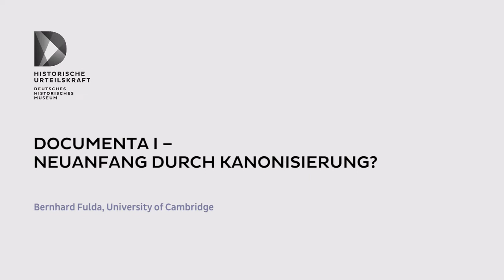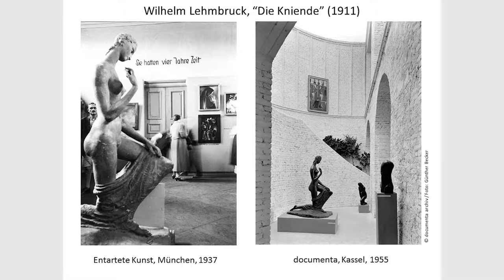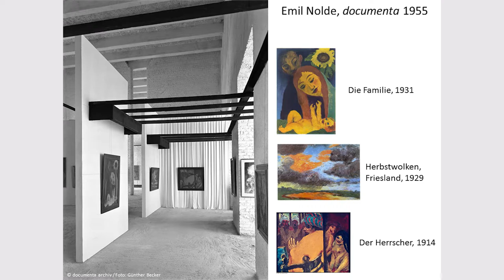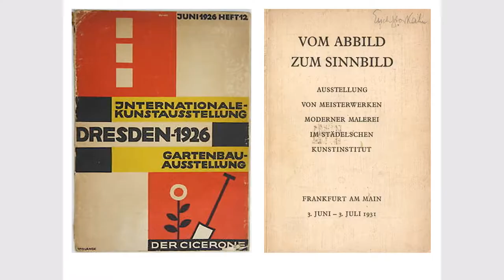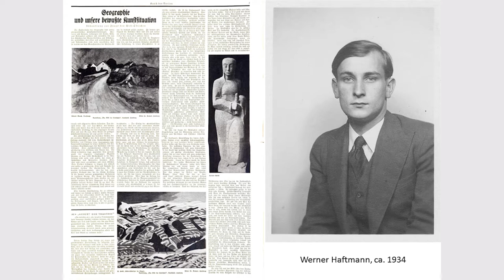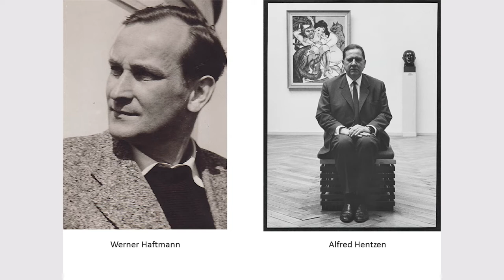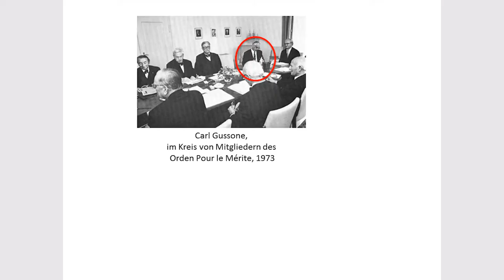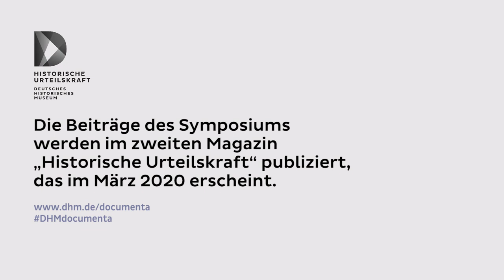documenta I – Neuanfang durch Kanonisierung? | Bernhard Fulda | Symposium „documenta“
Vortrag „documenta I – Neuanfang durch Kanonisierung?“ von Dr. Bernhard Fulda, University of Cambridge in Panel I
„Die documenta und der Nationalsozialismus“ beim internationalen Symposium „documenta. GESCHICHTE / KUNST / POLITIK“ am 15. Oktober 2019